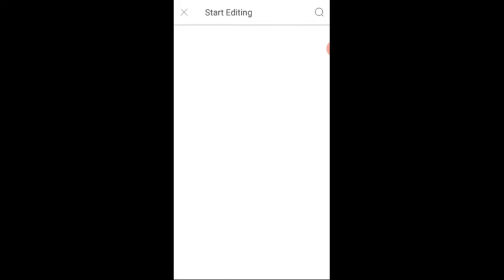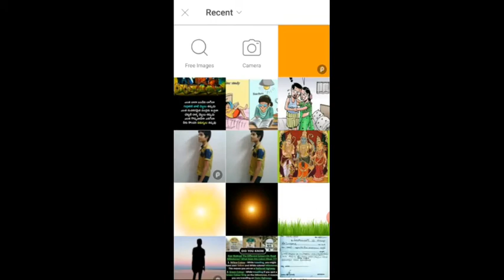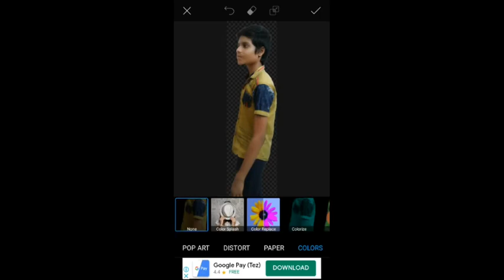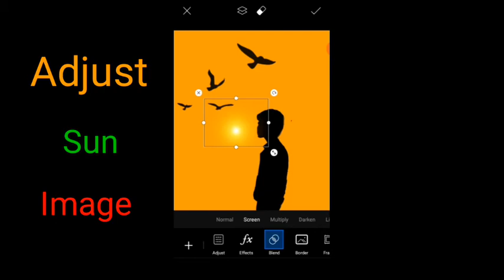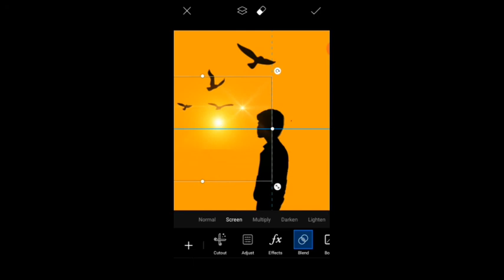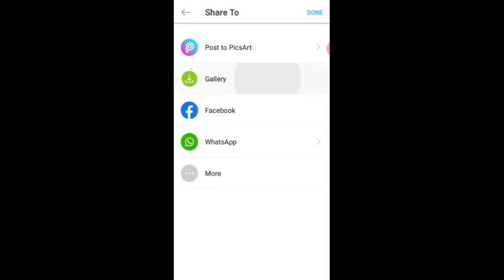Best easy black shadow editing in picsart| Telugu| By Mini Tech Telugu.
Hi Friends this gnanesh. Welcome to Mini Tech Telugu.  In this video I wanna tell you how to edit pics in picsart application in a very simple process.

See this channel👇:-
Classical gamer.

OK friends I hope you all are enjoyed this video. Thanks for supporting me.

And follow every video I uploaded. Please support me.

Jai Hind.